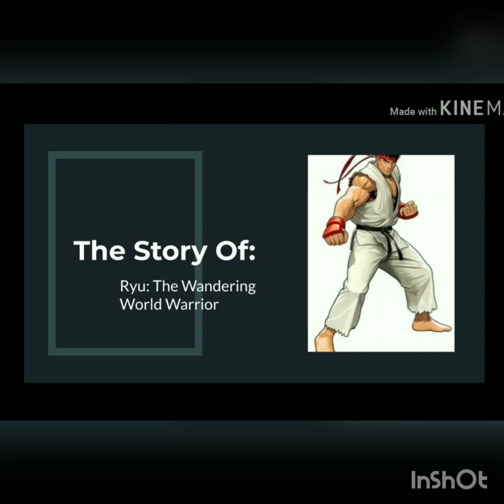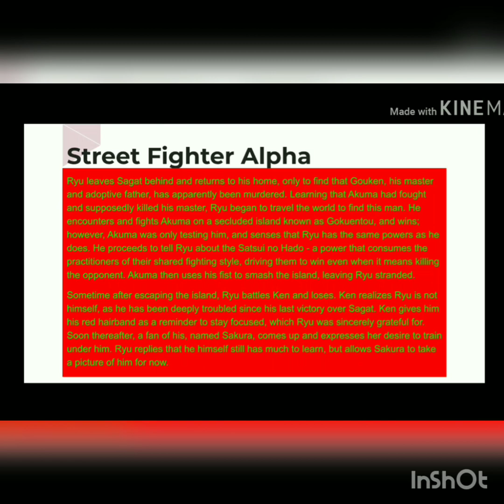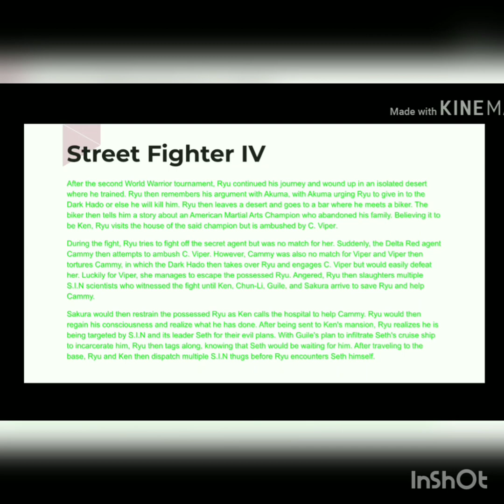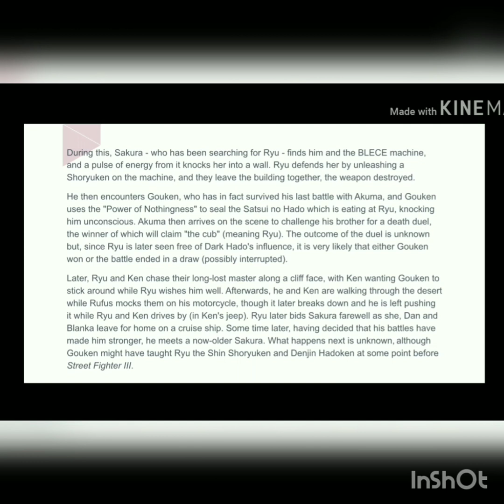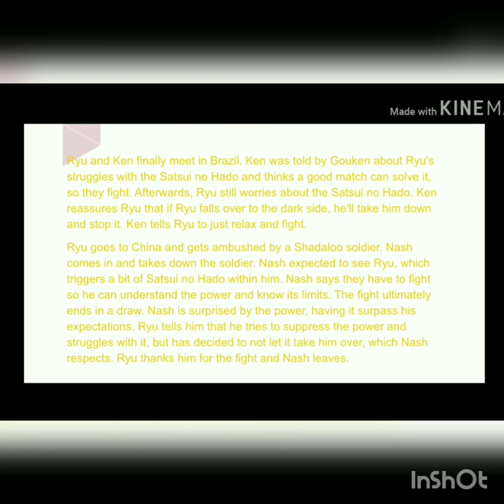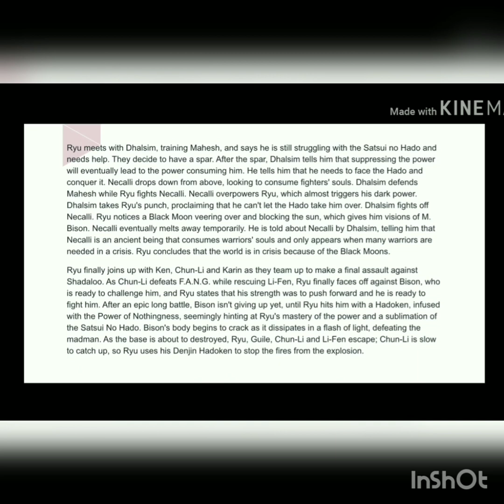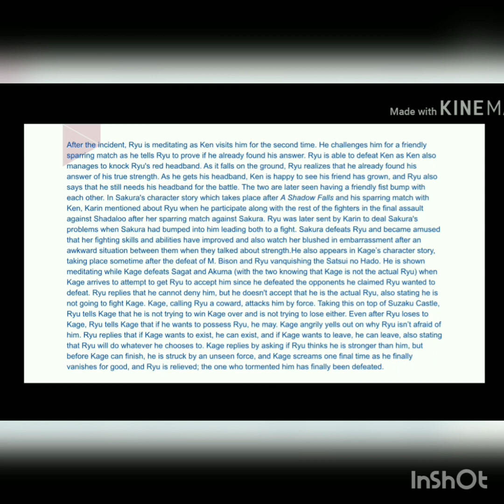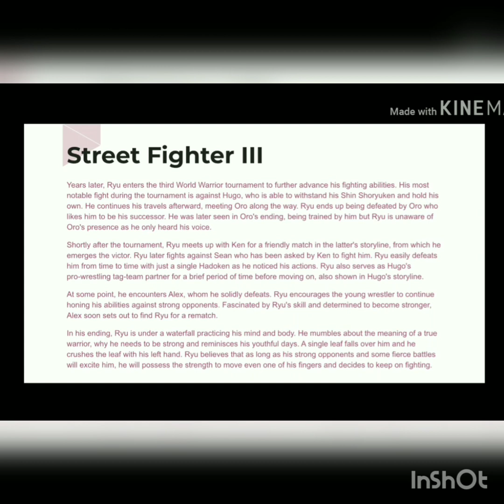The Story Of: Ryu - Street Fighter V: Champion Edition